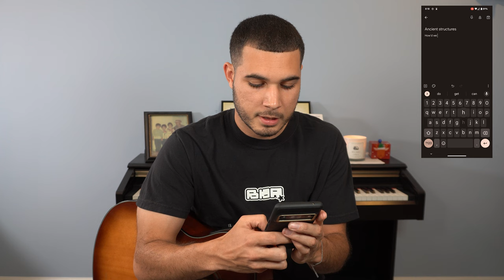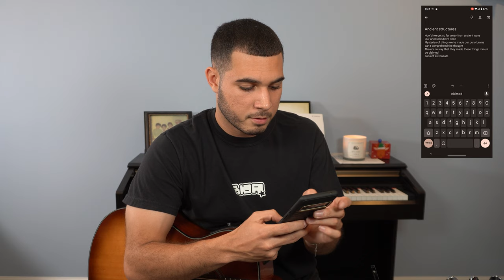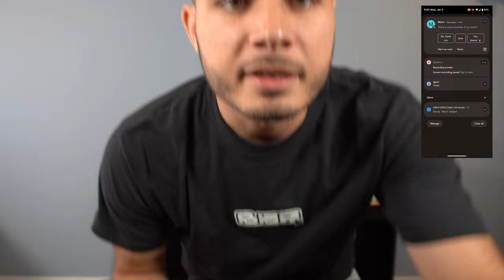writing a song in an hour